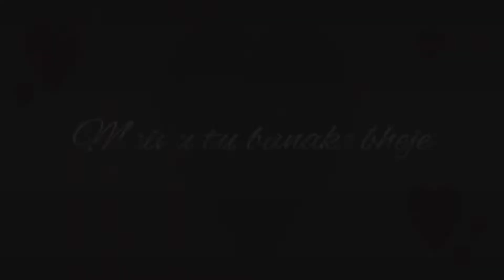mann/ bharryaa /2'0 b praak WhatsApp status new